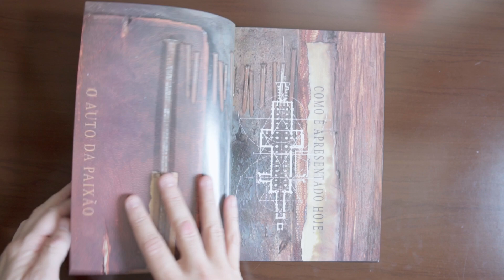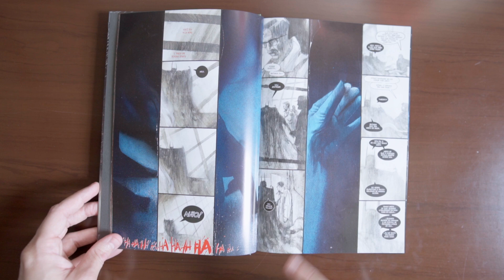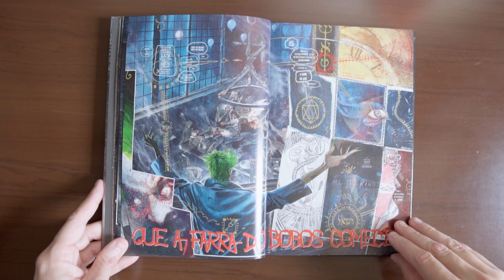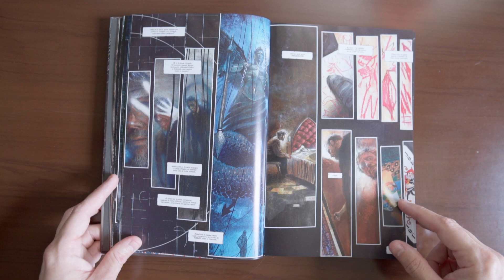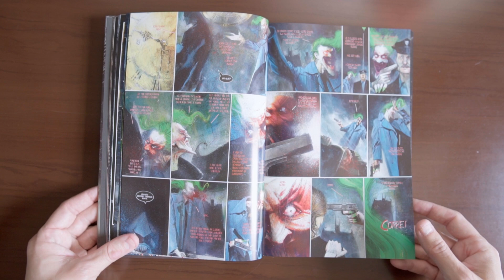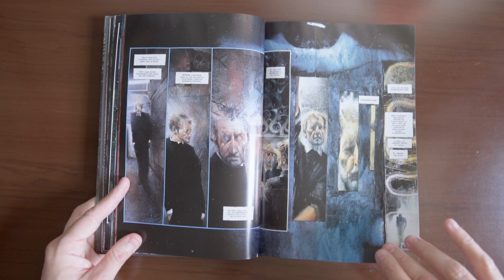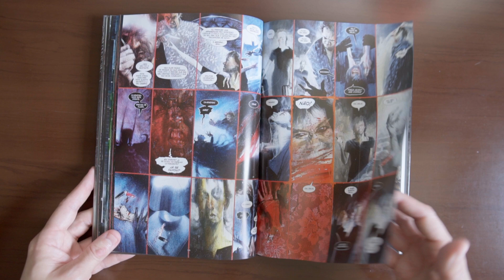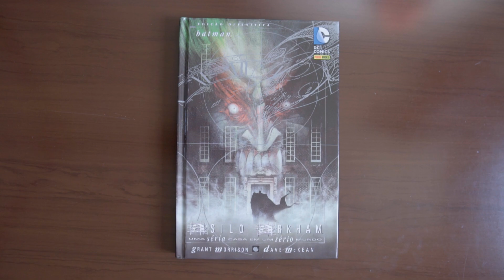Batman: Asilo Arkham | Gibizinho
MENU
00:00 - Introdução
00:44 - O Gibizinho
13:02 - Resenha

Batman enfrenta uma rebelião no Asilo Arkham liderada pelo Coringa e os internos. Eles fazem reféns e exigem que Batman se torne um deles para libertá-los.